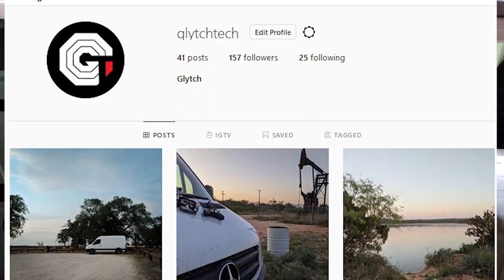DIY Rugged OffGrid Power Pack w/Glytch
Hak5 -- Cyber Security Education, Inspiration, News & Community since 2005:
Glytch is back again, this time on the road and off the grid! Well...off the electrical grid, thanks to his hacked together battery pack! Find out how he built and how you can too, this time on Hak5!

Apache Rugged Case
Buck Converter
MPPT Charge Controller
Hoverboard Battery
Monoprice Select Mini v2 3D Printer